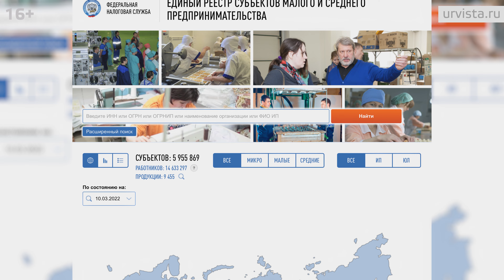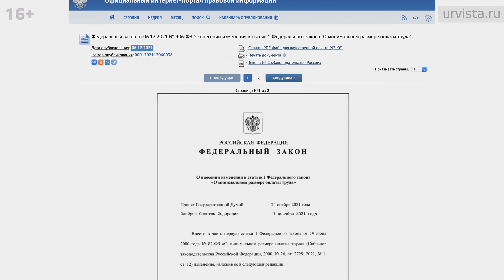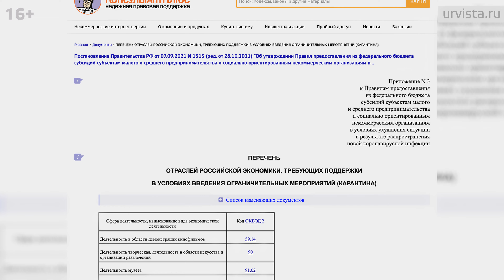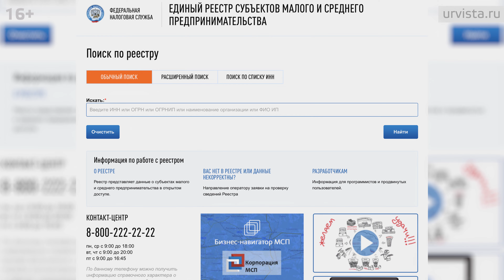Кредиты под 0% для бизнеса на выплату зарплат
Ранее правительство объявило о некоторых мерах поддержки малого и среднего бизнеса в условиях ужесточившихся санкций. В частности, власти продлили программу льготного кредитования на зарплаты сотрудникам ФОТ 3.0, ввели мораторий на плановые проверки на текущий год и кредитные каникулы, а также компенсируют малым и средним предприятиям банковскую комиссию за пользование Системой быстрых платежей Центра Банка до июля две тысячи двадцать второго года.
В сегодняшнем видео Вы узнаете какой бизнес сможет получить льготные кредиты в 2022 году.